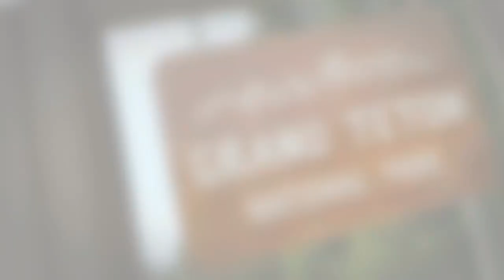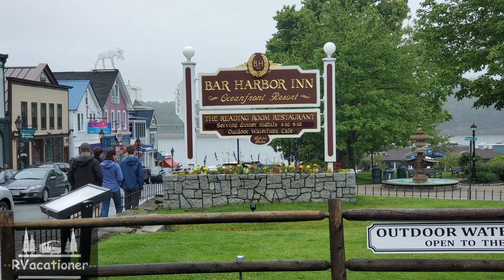Memories While Waiting Patiently | RVacationer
We are waiting for this Corona Virus thing to clear up and we are hopeful that it will be soon.  We spend a few minutes going through photos and memories of the places we have enjoyed visiting and where we want to spend more time.
We have been doing some form of RVing since 1992 when we pulled a Coleman pop-up to L.A. and back from North Alabama.  What Precious Memories we have been blessed with.   We hope all of you are safe and able to find a nice RV park to wait out this Pandemic.